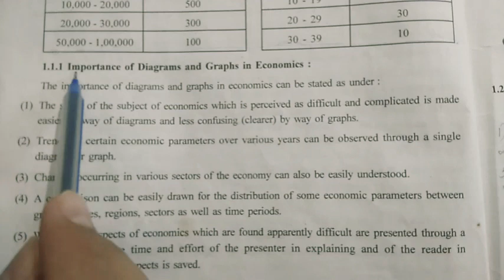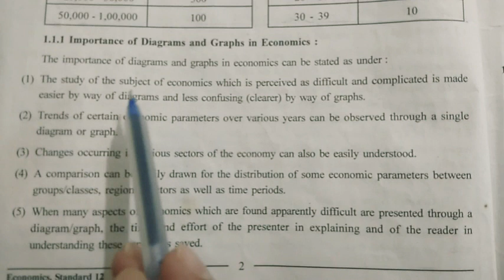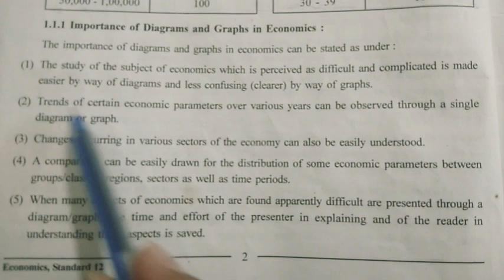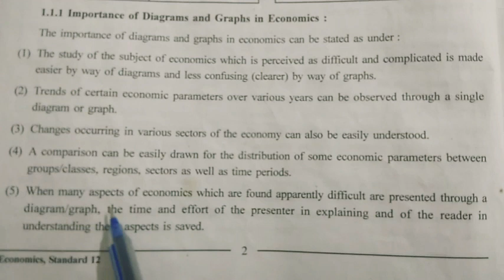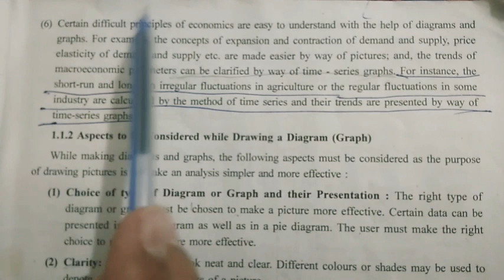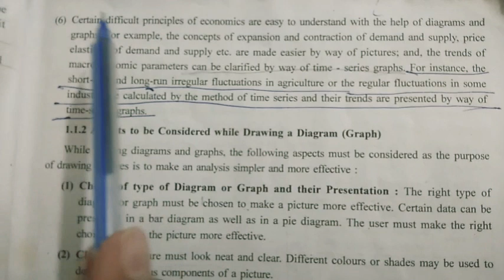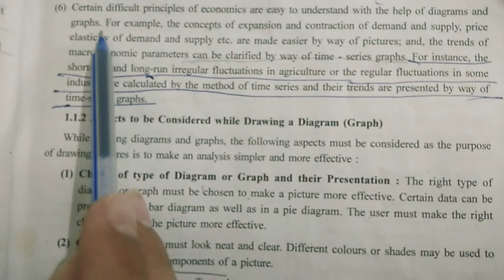Standard 12th Commerce Economics Chap:-1- Graphs In Economics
Stamdard 12 Comm. Eco Chap-1 Part 3 Topic:- Importance Of Diagrams And Graphs